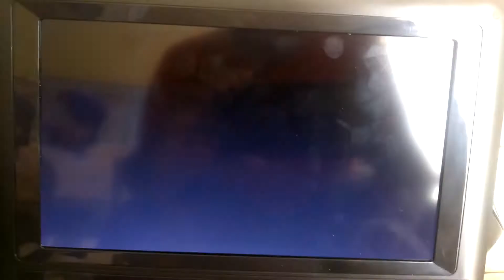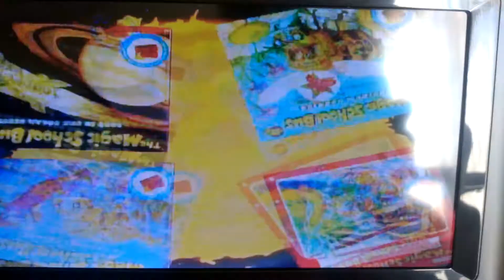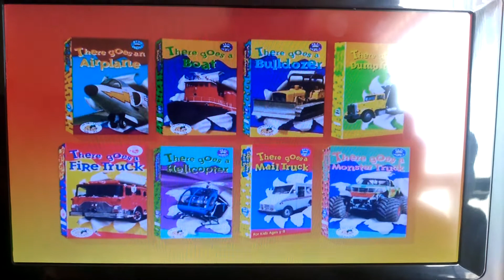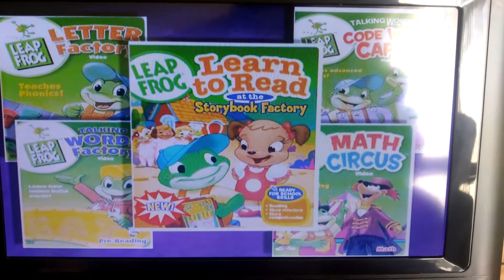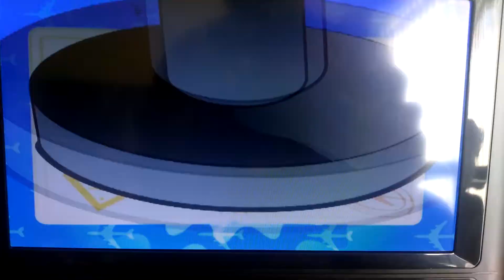Opening Previews to The Magic School Bus: Catches A Wave 2005 DVD (2009 Reprint)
DVD Distributor: Warner Home Video (Scholastic) Release Year: 2005
1. FBI-Anti Piracy Warning Screen
2. Warner Bros. Home Video Logo (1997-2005)
3. DVD Menu
4.Warner Home Video:The Magic School Bus VHS and DVD Trailer (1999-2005)
5. Warner Home Video:Real Wheels VHS and DVD Trailer
6. Warner Home Video/Leap Frog Trailer (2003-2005)
7. What's New Scooby-Doo: Ghost on The Go DVD Trailer
8. DVD Menu (Again)
9. The Magic School Bus Theme Song (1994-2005)
10. Start in Episode